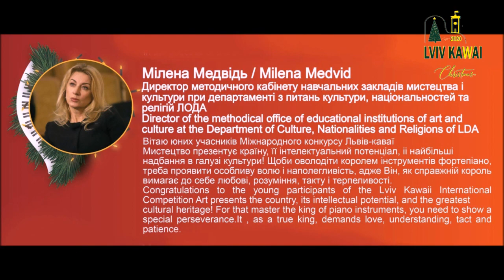Gala Concert SOLO 2 Category (part 3) Гала Концерт СОЛО 2 Категорія (3 частина)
Gala Concert SOLO 2 Category (part 3)
Гала Концерт СОЛО 2 Категорія (3 частина)

237 Zhuravchak Evhen
Paslavska Halyna  Бориславська ДШМ м.Борислав, Україна  23,78

157 Horobec Veronika
Svatyk Lesya Галицька дитяча музична школа Галич, Україна 23,78

201 Loga Sofia
Onishchenko Tatiana Шполянська ДШМ  Шпола, Україна 23,76

077 Oleksandr Dobrianskyi
Mykhalynyuk Tetyana Львівська ДМШ №4 Lviv, Ukraine 23,68

148 Salnyk Yehor Honcharova Nataliia Oleshkivska DMSH Олешки, Ukraine 23,6

169 Zakalata Mark Avramenko Inna ДМШ № 38 м.Київ Україна 23,52

105 Dikhtyar Agniya Zinkevych Zhanna Почаївська ДМШ Україна 23,5

109 Doroshenko Yulia Tarasova Irina Дитяча школа мистецтв м. Шостка, Україна 23,5

021 Rusu Irina Ana Maria Dasanu Inga Colegiul Narional de Arta Regina Maria Constanta , Romania 23,48